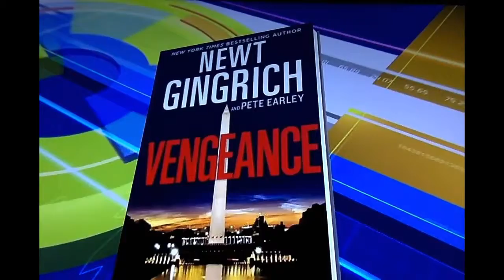Fox News Newt Gingrich Reacts To Trump Interview With Maria Bartiromo On Kelly, Wilson, North Korea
Fox News Newt Gingrich Reacts To Trump Interview With Maria Bartiromo On Kelly, Wilson, North Korea Breaking News.

Media partners:-
1. Beeflynews:-  goo.gl/nYz7cf
2. Dronetek politics:-  goo.gl/rxHg6S
3. Jkupdates:-  goo.gl/92kjmn
4. Trump Election:-  goo.gl/cC6yyp

goo.gl/ijaxBT

Last Video:-
Donald Trump is an anti-inflammatory:-
goo.gl/czgLqd
goo.gl/bE6fsH
24 injured in Katra Road Accident:- goo.gl/cuqGZd